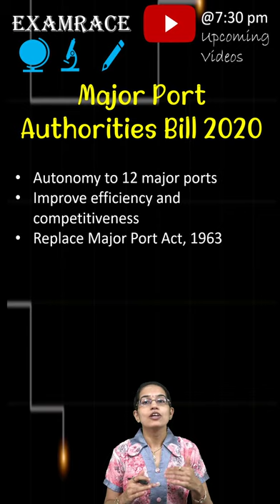Major Ports Authorities Bill 2020